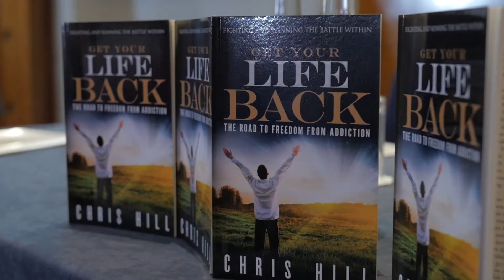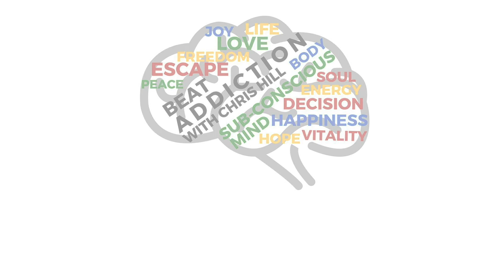Chris Hill is Changing Lives! Get Your Life Back Workshop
70 people attended this workshop and ALL the feedback forms told us that we had enabled 70 people to walk out of the room with a new mindset, a new 'tool' that would enable them to change their lives permanently. To make conscious decisions and follow them through.

We covered drug addiction, smoking, drinking, relationships, anxiety, phobias and gambling in this workshop as well as looking at how addiction often lives alongside trauma brought on by life events. 20 people went on to do the intensive course and have made INCREDIBLE changes to their lives not just for the initial addiction, but for more than they thought possible!

or catch me on Facebook.